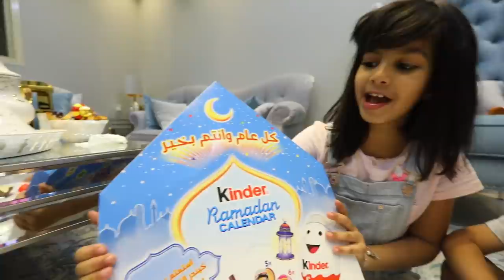بيض مفاجأت رمضان /كندر المفاجأت مع لانا وعبودي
مشاهدة ممتعة